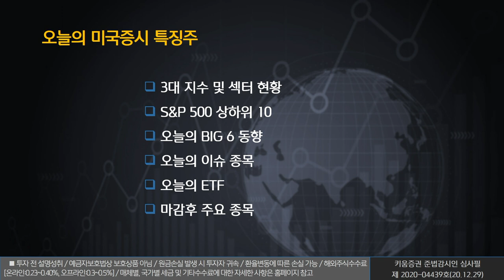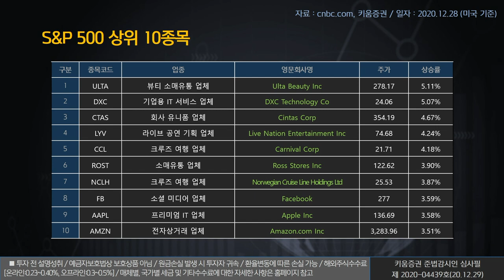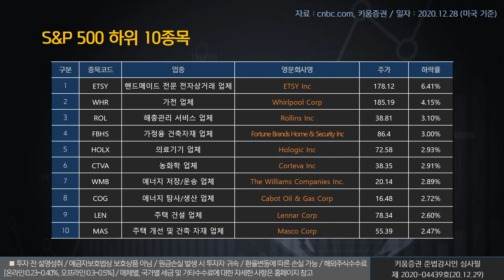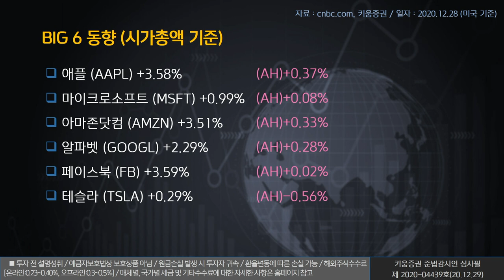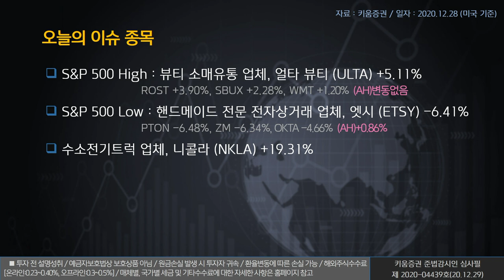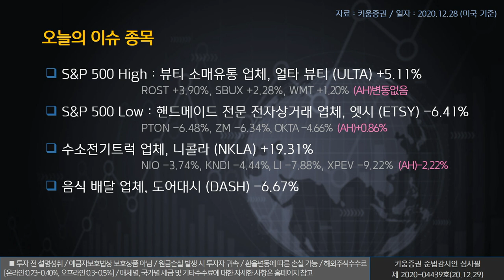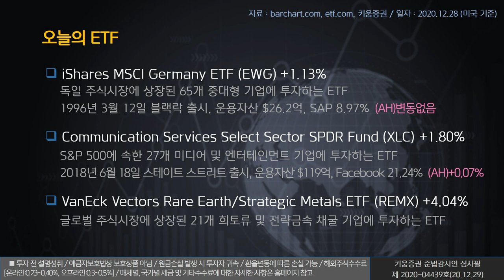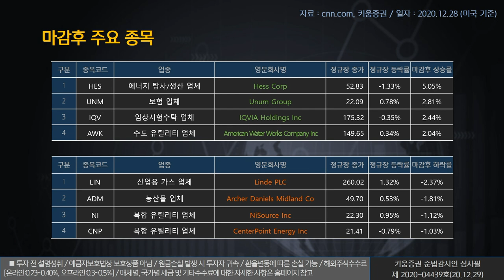열일안차의 미국증시 빅6&특징주｜엣시, 니콜라, 애스트라제네카 (해외주식/20.12.29)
오늘의 미국증시 특징종목은 ​엣시(ETSY), 니콜라(NKLA), 애스트라제네카(AZN) ​​입니다.